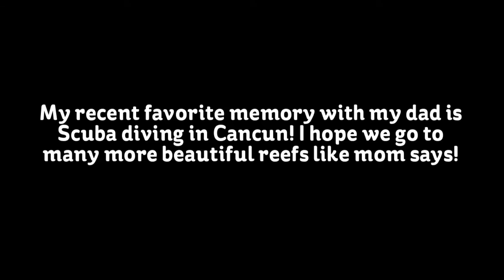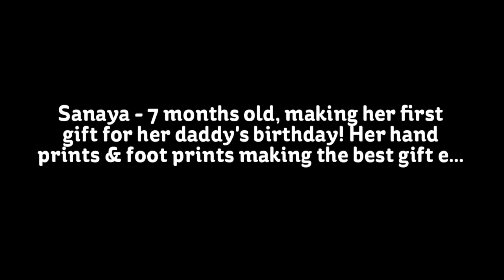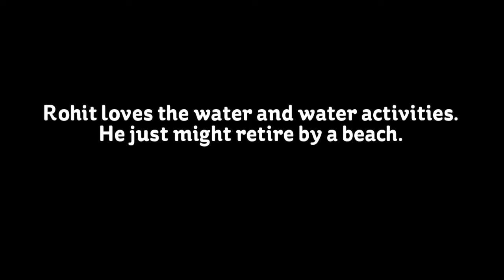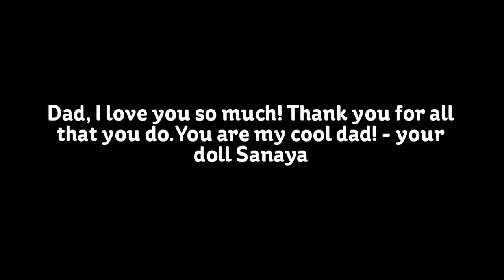Love you Zindagi 7